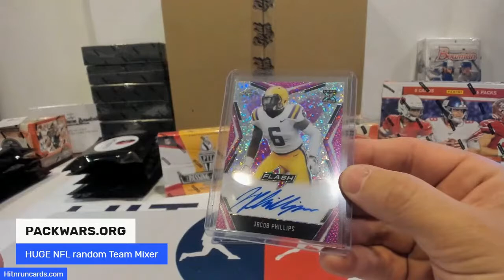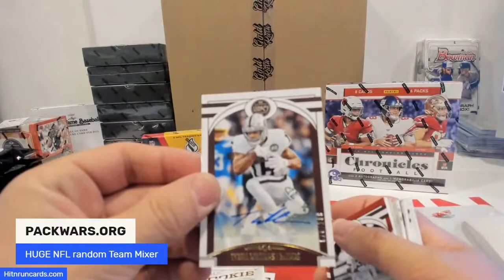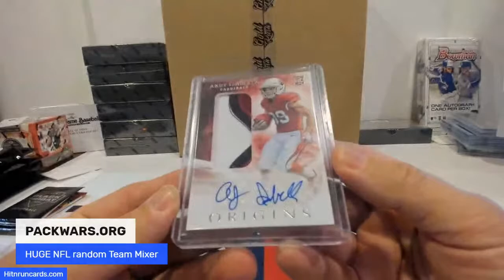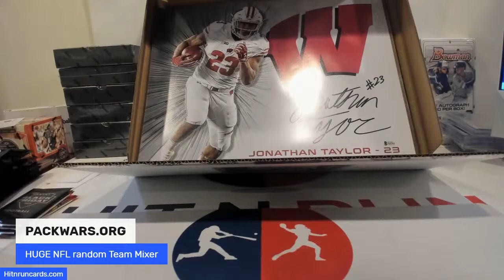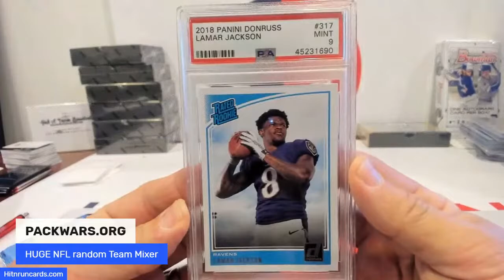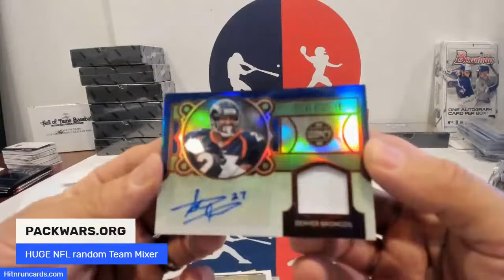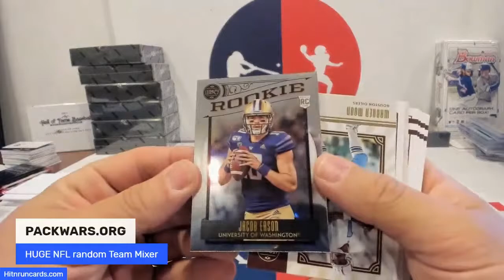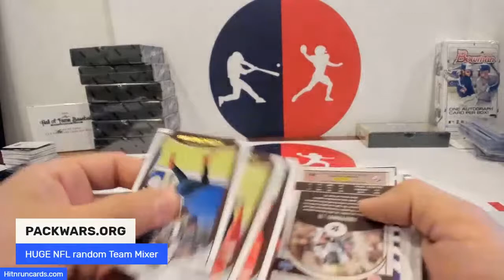NFL random Team Mixer